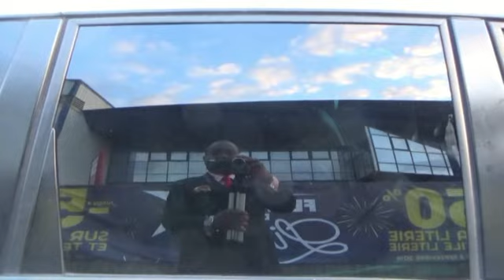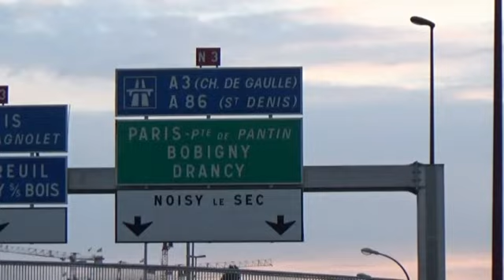PDG Brenda Thandi Mbatha au Forum Economique de l'Afrique gagnante